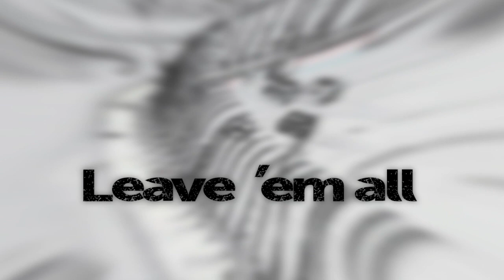CHASE ELLIOTT - "Chase Is On" Original Song & Lyric Video for NASCAR's Most Popular Driver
"Chase is On" is an original song tribute to NASCAR's "most popular driver", Chase Elliott of Hendrick Motorsports. Written and recorded by Rant & Sly Valentyne and mixed by Rant.

Music and lyrics by Rant & Sly Valentyne
Produced by Rant & Sly Valentyne
Mixed by Rant
SOCAN